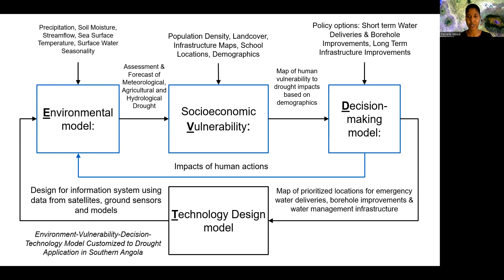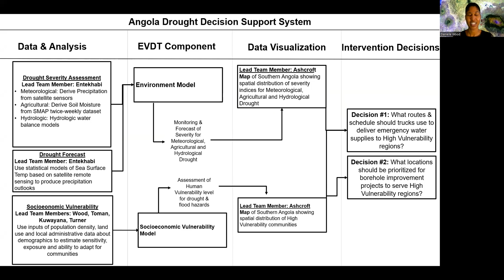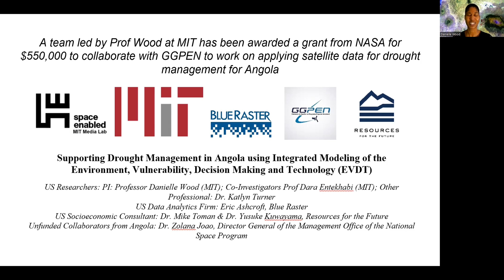Dra. Danielle Wood (MIT) fala sobre Projecto de combate à seca no Sul de Angola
O projecto Apoio a Gestão da Seca em Angola usando Modelagem Integrada do Meio Ambiente, Vulnerabilidade, Tomada de Decisão e Tecnologia (EVDT), uma parceria do GGPEN e o Massachusetts Institute of Technology (MIT), conta com o suporte financeiro de USD 550 mil da NASA, agência espacial norte-americana, numa solicitação de apoio feita pela directora do Space Enabled Research Group, MIT Media Lab, Dra. Danielle Wood.